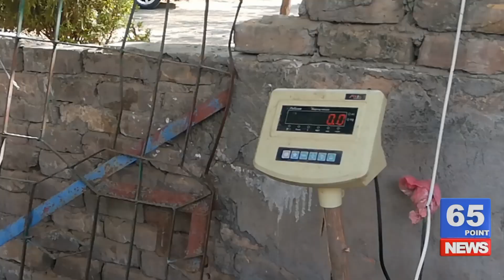Islamabad Bakra Tol Kr Khareeden | Bakra Mandi 2024 | Maweshi Mandi | Cow Mandi 2024 | Eid Ul Adha